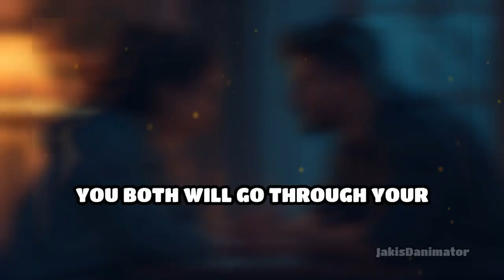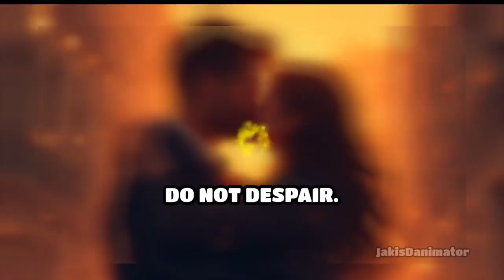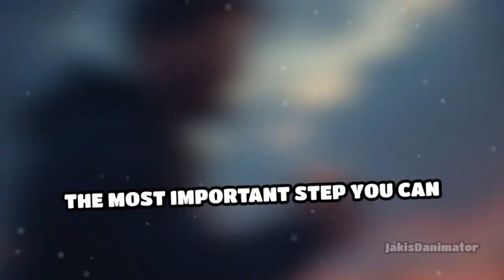You Are Not Alone And There Is Hope (Ep.01 Saving Your Marriage, Right Now!)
Discover the comforting truth that you are not alone on your journey to save your marriage. 🤝💍 Find hope and inspiration as you navigate through the challenges and obstacles that come your way.